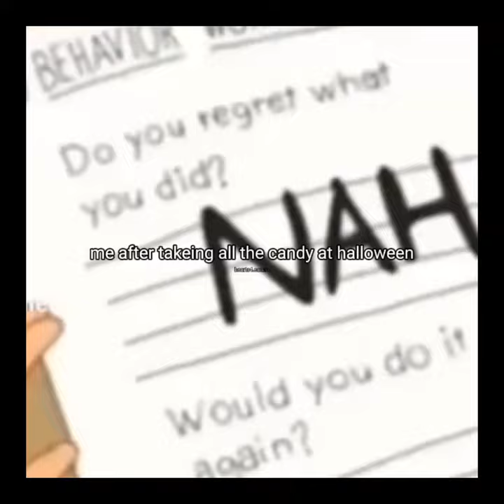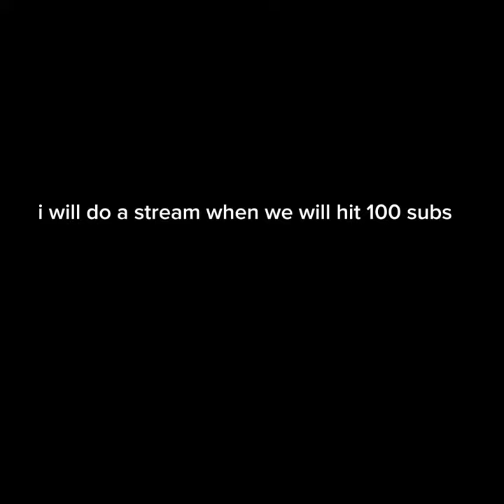plates best of 2023 comp